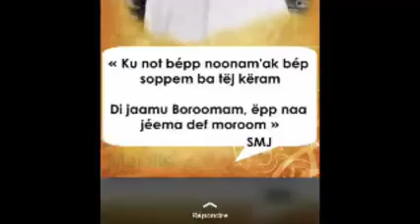Bàkku Allaaji Sëriñ Saalihu Géy Badar ci Xaadimur-rasuul